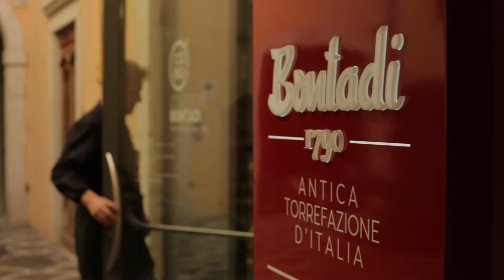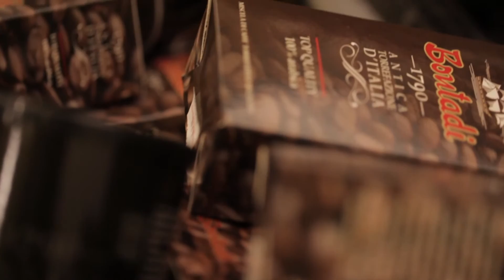Torrefazione Bontadi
Con la sua secolare esperienza, la torrefazione più antica d’Italia, fondata nel 1790, riesce tutt’oggi a proporre le migliori miscele del mondo dei più pregiati caffè, mantenendo le  tradizioni familiari e conservando segreti centenari.